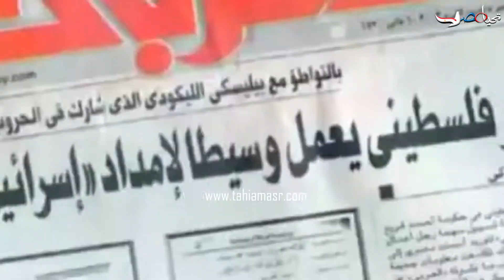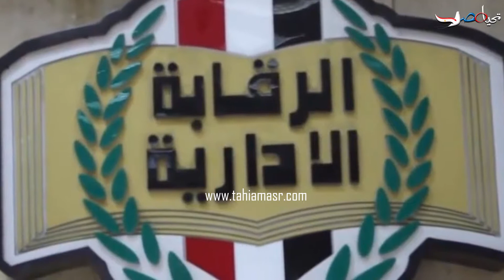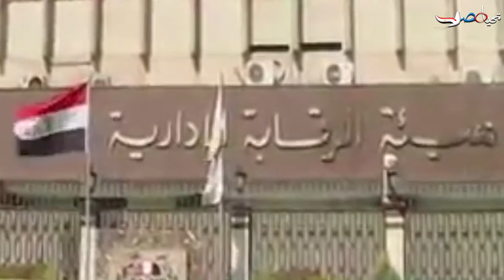تعديل قانون الرقابة الادارية انطلاقة جديدة لمحاربة الفساد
قال عنه النواب ان تعديله يعد اولي الخطوات الحادة والواقعية لمكافحة الفساد المالي والاداري ف الدولة المصرية. انه تعديل القانون الخاص باعادة تنظيم هيئة الرقابة الادارية الذي يعد ضربة مباشرة لمواجهة لاسدي الذمم والمخربين ومل من يريد العبث باموال وموارد المصريين لاسيما وان جهود الرقابة الادارية طيلة الفترة السابقة له دلالة ان هناك دولة قانون وهناك حساب ورقابة